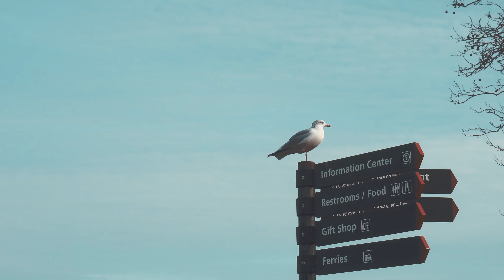Terry’s Vlog Ep.8 | 波士顿纽约拾遗 (第一部全4K影片~) | Boston & New York in 4K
Shot by Sony 6500 & Sony 10-18mm F4 lens
Soundtrack by Fredji - Blue Sky